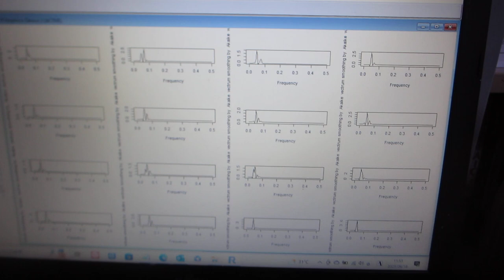超音波の音圧データ解析 （超音波システム研究所）